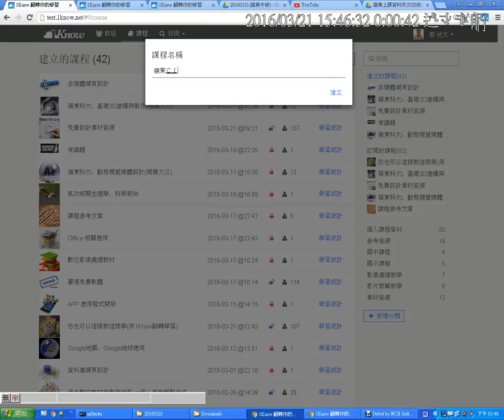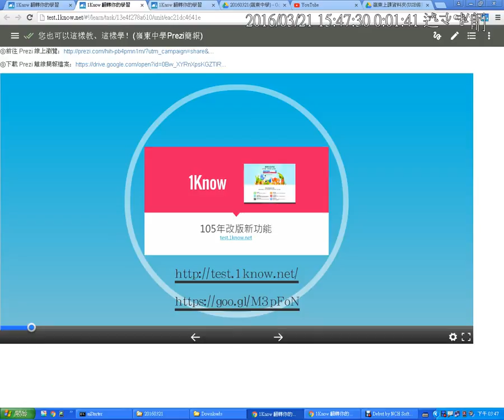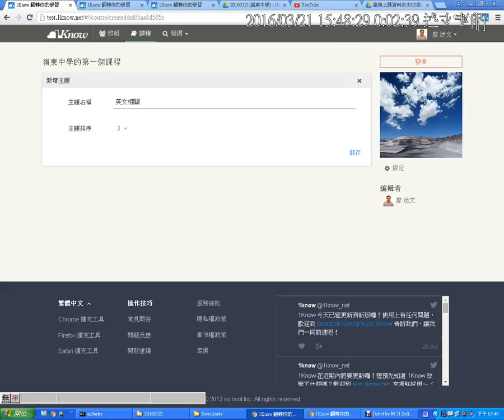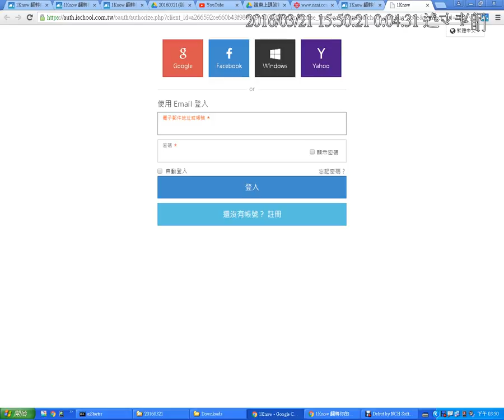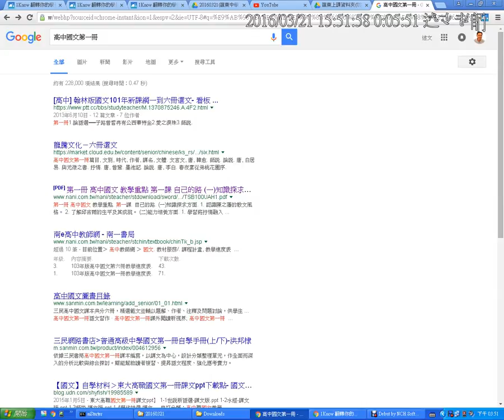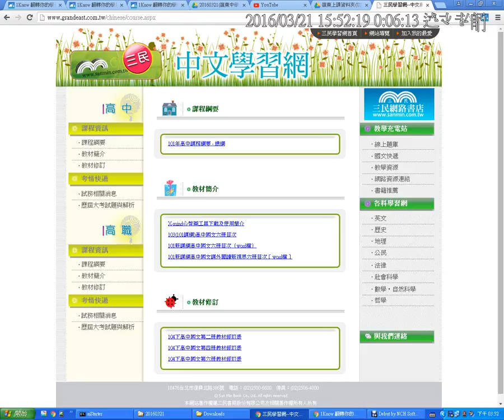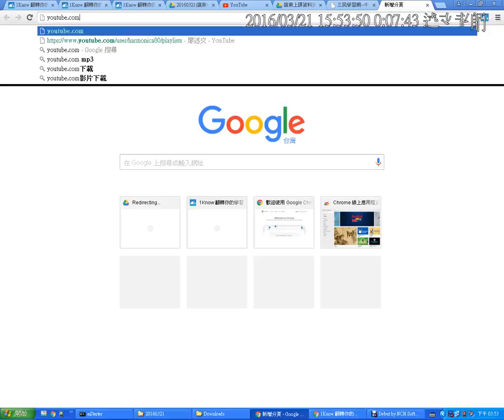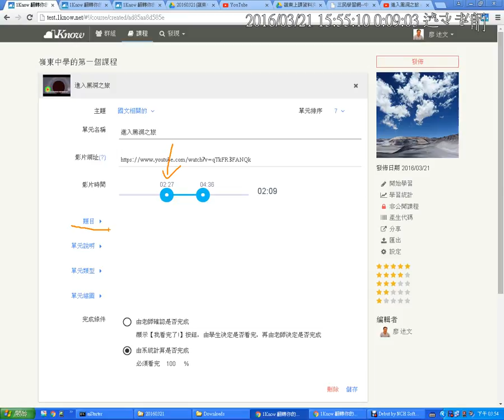04：建立自己的第一個課程與使用1know瀏覽器擴充工具